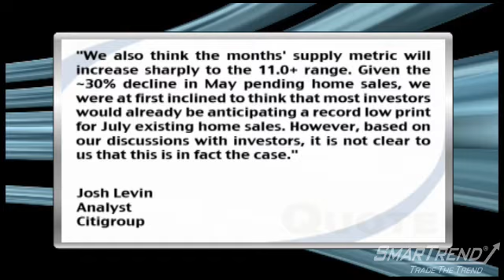News Update: Citigroup Inc. Predicts July Existing Home Sales Could Be Worst on Record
Citigroup Inc. (NYSE:C) is predicting that July existing home sale data will total about 4.1 million units on a Seasonally Adjusted Annual Rate, which would make it the lowest level ever on record.

Citigroup's Josh Levin said, ""We also think the months' supply metric will increase sharply to the 11.0+ range, Given the approximate 30% decline in May pending home sales, we were at first inclined to think that most investors would already be anticipating a record low print for July existing home sales. However, based on our discussions with investors, it is not clear to us that this is in fact the case.""

SmarTrend alerted subscribers to take profits in Citigroup on May 05, 2010 at $4.14, since then the stock fell 6.4%.

We are now watching for any positive developments that could result in a new uptrend signal.

Citigroup is currently below its 50-day moving average (MA) of $3.97 and below its 200-day MA of $3.91.

In the last five trading sessions, the 50-day MA has climbed 0.31% while the 200-day MA has slid 0.3%.

Shares of the financial services holding company are trading up 0.65% Thursday afternoon at $3.88.